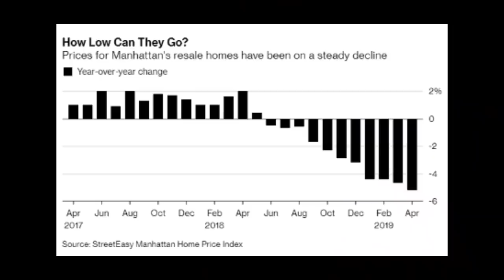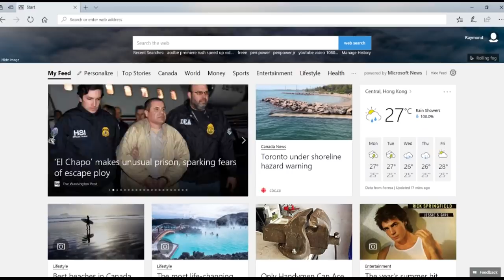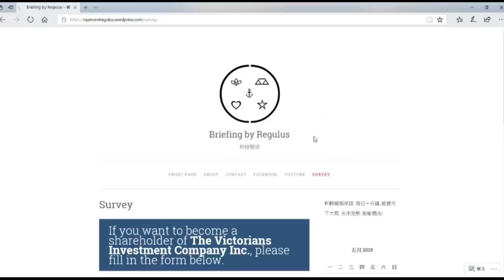[VIC會議2] VIC開始行動!! 華為急賣盤, 任正非要美金!!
Continue 專心搞 The Victorians Investment Company (VIC)

VIC will be a registered company in United States of America.
VIC將會是美國的註冊公司。